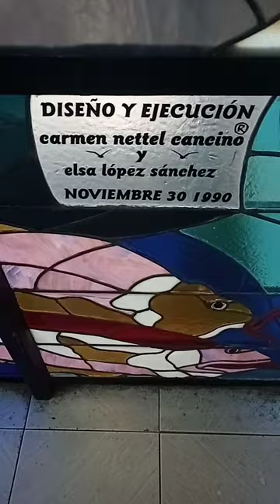Arte , Diseño Elaborado Desde 1990 En 'Tapachula"